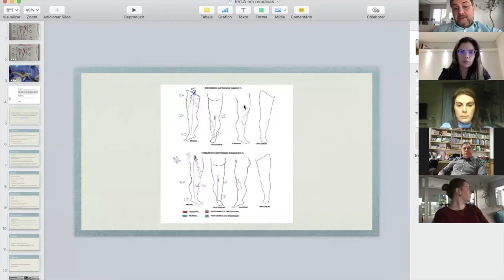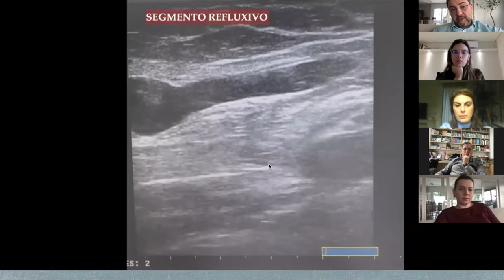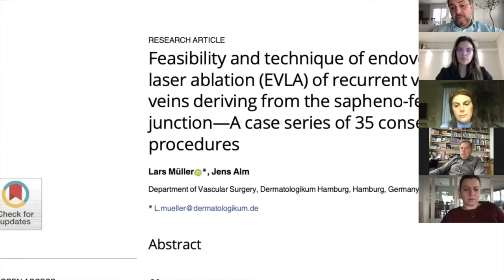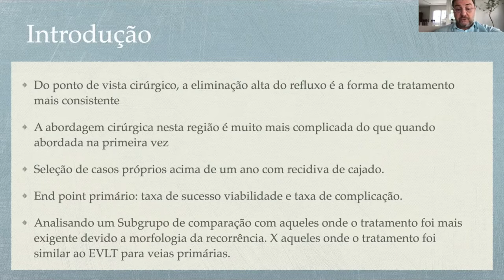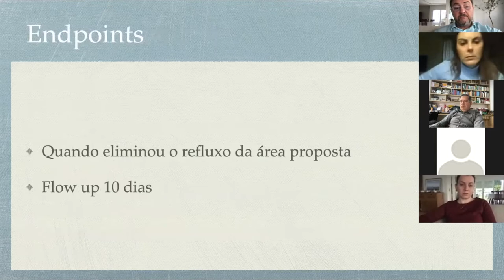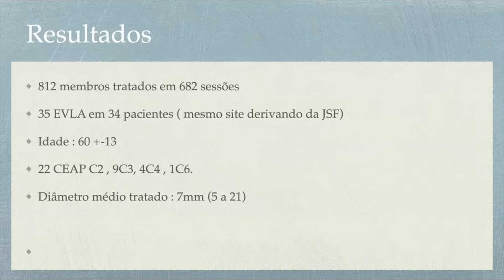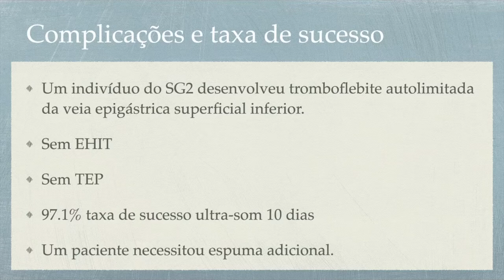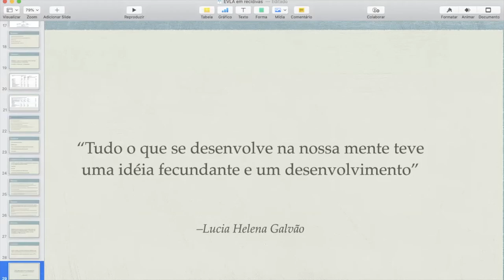Vein Club: Endolaser em tributárias - Tratamento das recidivas de Junção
Neste vídeo o Vein Club inicia a série ENDOLASER EM TRIBUTÁRIAS  revisando este artigo e discutindo sobre esta nova possibilidade de tratamento para o difícil caso das recidivas e neovascularização de Junção. Este estudo abre fronteiras para uma nova e mais simples abordagem de tratamento para estes casos desafiadores.
 Nosso Clube de Estudos🙋‍♂️ :
Dr Luiz Fernando Albernaz, Dra Daiane Albernaz e  Dra Fernanda Zignani- Clínica Albernaz -Novo Hamburgo /RS
Dr Marcondes Figueiredo- Uberlândia /MG
Dr Alvaro Galvão- Gi-Paraná / RO
Dra Nara Medeiros- Natal/ RN
Se você gostou 😊 de nosso video e quer assistir outros basta digitar:
👉CLINICA ALBERNAZ e escolha o que deseja assistir.
Temos conteúdos para MÉDICOS👨‍⚕️ e NÃO MÉDICOS 🙋‍♂️
Seja bem vindo também às nossas páginas do
👉Facebook e Instagram